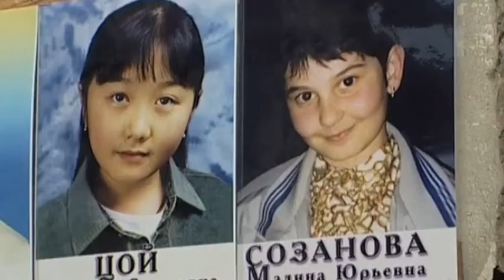La sparatoria nella scuola di Kazan rinnova il ricordo di Beslan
Milano, 11 mag. (askanews) - La tragedia di Beslan, con il sequestro di oltre mille bambini in una scuola elementare nel Caucaso, e il successivo massacro, torna alla mente in queste ore dopo le drammatiche immagini da Kazan, altra città della Federazione russa e capitale del Tatarstan, culla dell'Islam moderato e di un'importante luogo di studio del Corano.

Questa volta è la scuola 175 di Kazan. Almeno sette scolari sono stati uccisi e molti altri feriti, dopo una sparatoria provocata da due giovani uomini. Uno dei due è stato ucciso. Due bambini sono stati visti saltare dal terzo piano per scappare mentre risuonavano degli spari.

Ma intanto in Russia, dove la Corte Costituzionale ha esteso la moratoria sulla pena di morte, si torna a parlare di pena capitale per chi uccide i bambini.

Il presidente russo Vladimir Putin ha espresso le sue condoglianze alle famiglie delle vittime. Maria Zakharova, portavoce del ministero degli esteri russo, ha detto che a guardare queste immagini il cuore va in mille pezzi.